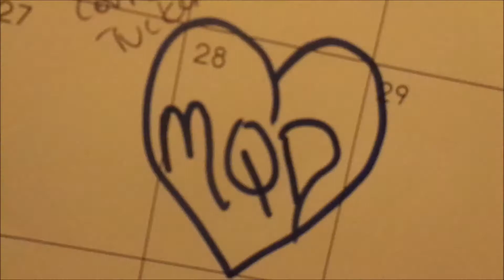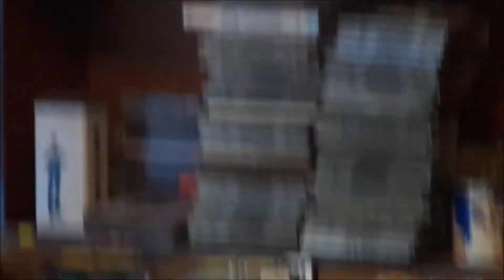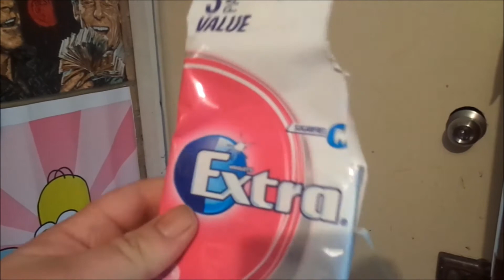MattySlug Quits Smoking Cigarettes! The First 24 Hours!!!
On Thursday the 28th of June 2018 MattySlug stopped smoking!
In this Video we see the first 24 odd hours of him talking about it!
Also Included is vision of me smoking from 2017!
And as I type this Description I am happy to say I am still Smoke Free! :)

Thanks to Underlander, Private Function & STORMTIDE for the music used within this video!!!

Cheers!